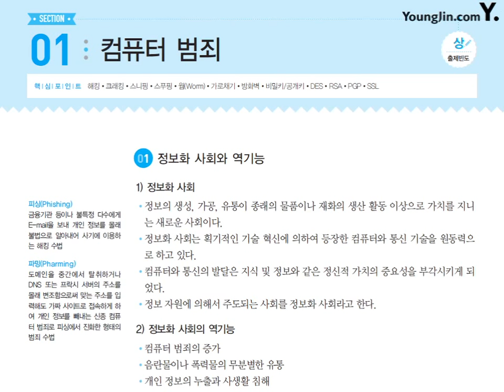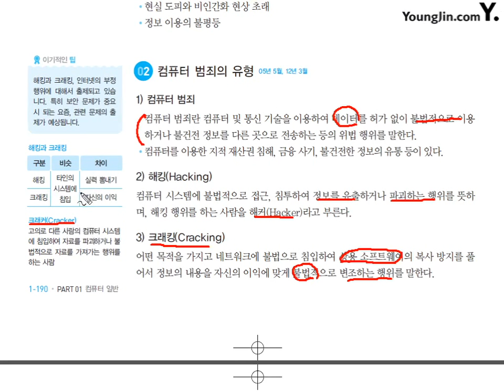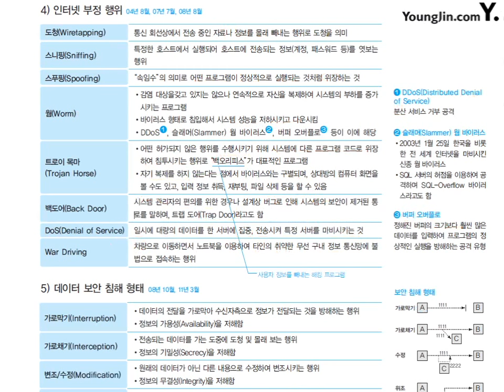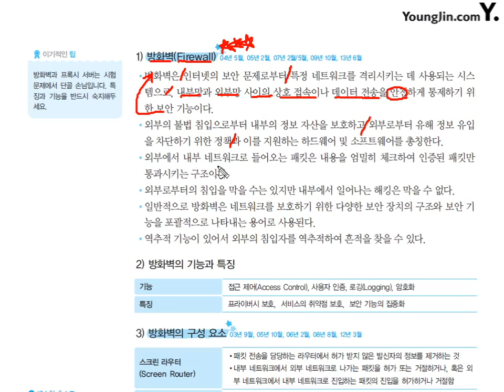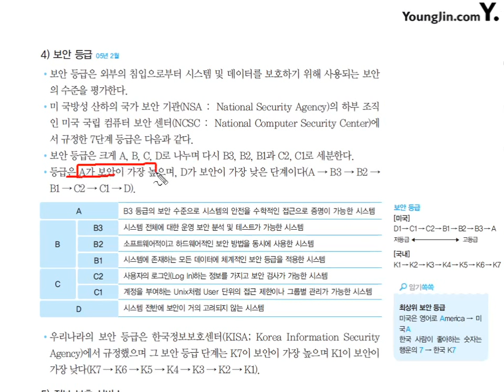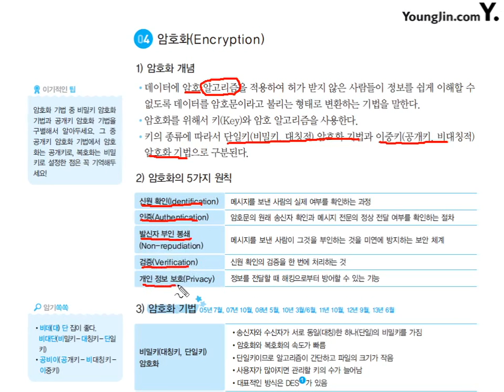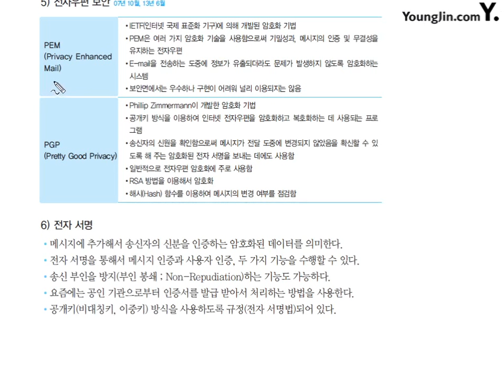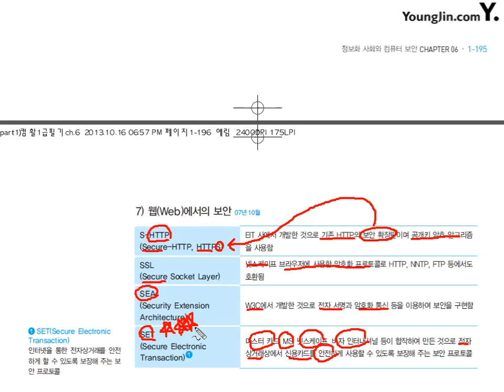[컴활1ㆍ2급필기] 컴퓨터 일반_컴퓨터 범죄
* 이 동영상은 [이기적 컴퓨터활용능력 1ㆍ2급 필기 기본서] 도서의 내용을 바탕으로 제작되었습니다.